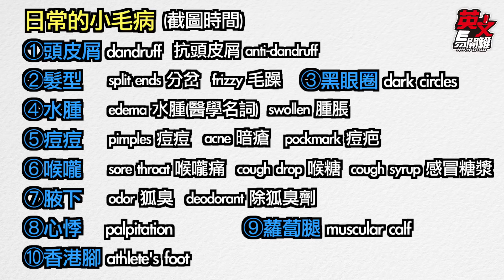【英文易開罐】頭皮屑香港腳！？日常小毛病英文